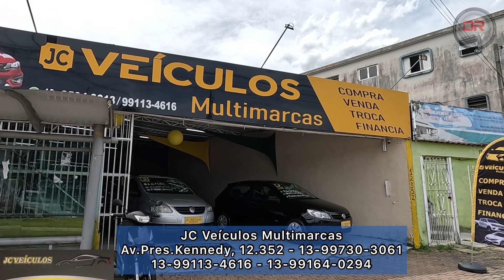JC Veículos Multimarcas